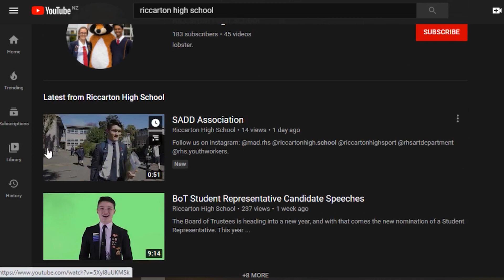Riccarton Report - Term 3 Episode 5 - 2020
The last Riccarton Report for the term! MAD is wrapping up and the Mini MAD Year 10 Elective will be taking over from now on.